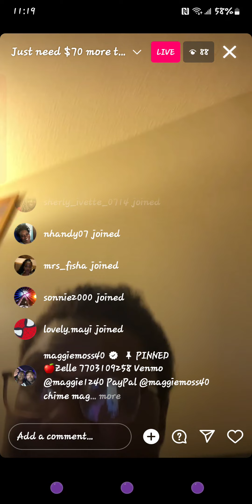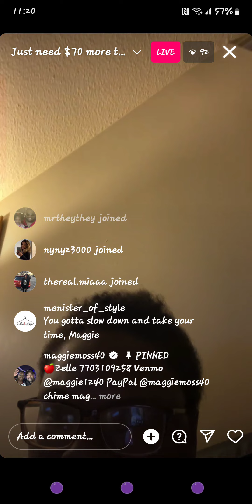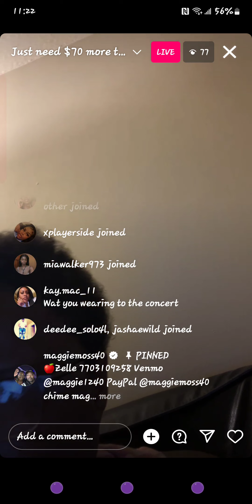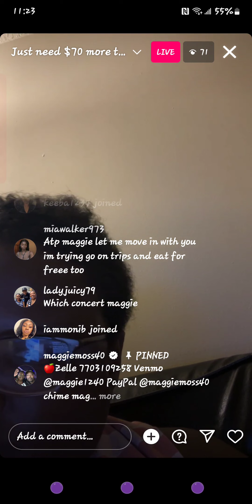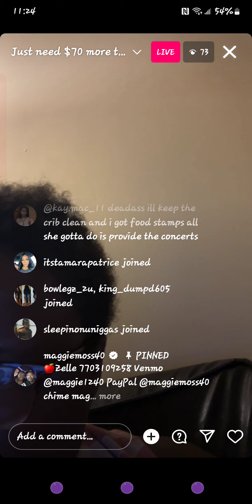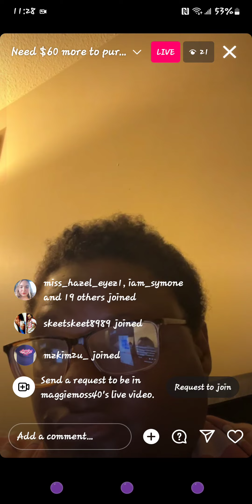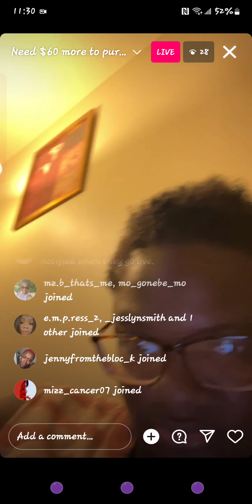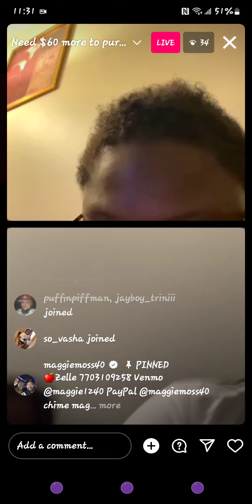September 9, 2023